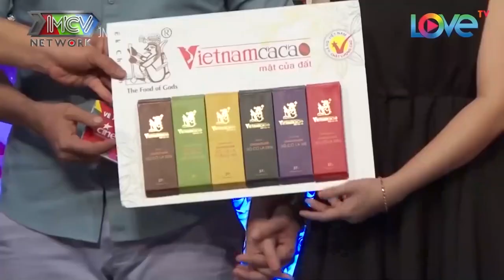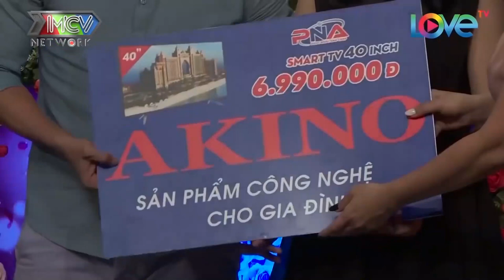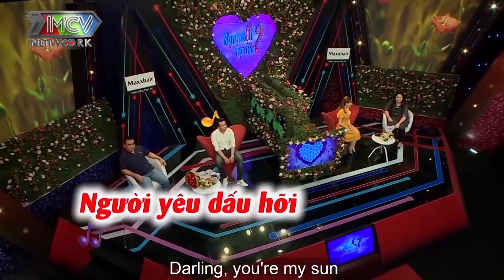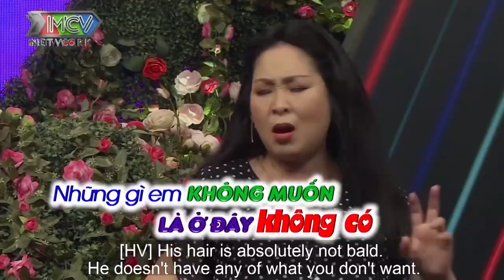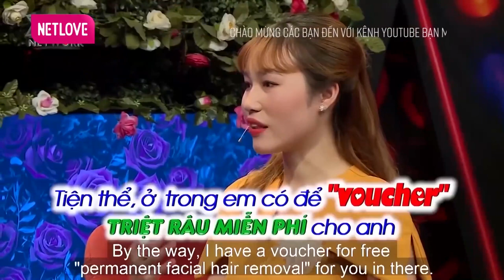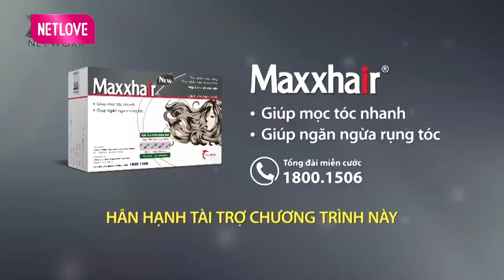Anh trai NHÚT NHÁT CỰC RÉN khi bị cô nàng HỔ BÁO CÁO CHỒN tấn công liên tục trên Bạn Muốn Hẹn Hò